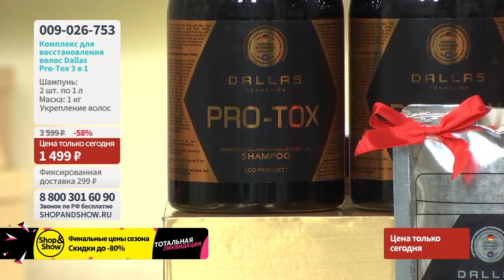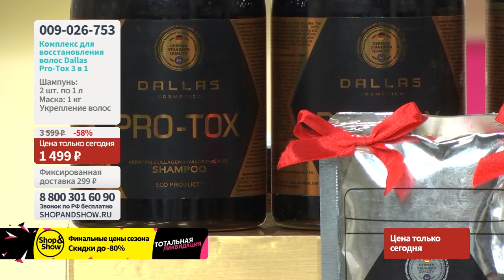009-026-753 Комплекс для восстановления волос Dallas Pro-Tox 3 в 1 + подарок. «Shop and Show».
Комплекс для восстановления волос Dallas Pro-Tox 3 в 1 + подарок

Давайте дружить ;)